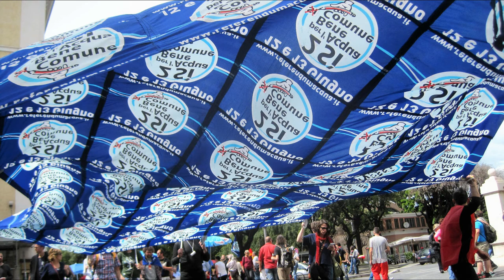22 marzo 2020: Giornata mondiale dell'Acqua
Acqua e cambiamento climatico,  questo è il tema della Giornata mondiale dell'acqua 2020.
Purtroppo l'emergenza sanitaria in corso per il Covid-19 ci obbliga a rinunciare ad eventi e manifestazioni.
Ma anche da casa possiamo far sentire la nostra voce, per denunciare le politiche neoliberiste che negli ultimi decenni, a suon di tagli e privatizzazioni, hanno minato alle fondamenta i servizi pubblici che ora annaspano di fronte all'emergenza.
Invertiamo la rotta, ORA!
A partire dall'acqua.
Trasformiamo Smat SpA in Azienda speciale consortile!
Così, finalmente, il rinnovo della rete idrica di Torino e provincia, che perde più di 90 milioni di mc all'anno, potrà diventare realtà, per salvare l'acqua, prima che sia troppo tardi.